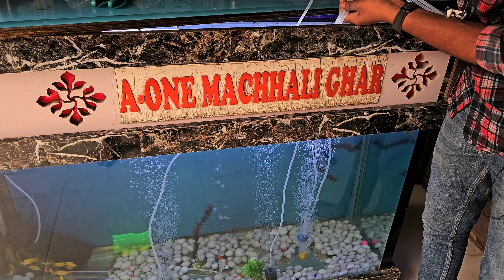Unboxing the Sobo SB-948 Air Pump | how to install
Welcome back to Machli Ghr! 🐠 Today, we’re unboxing the Sobo SB-948 air pump, a powerful and reliable tool for aquarium enthusiasts. 🎁

In this video, we’ll take a close look at:
✔️ The design and build quality of the air pump
✔️ Features and specifications of the Sobo SB-948
✔️ Why this air pump is a great addition to your aquarium setup

Whether you’re setting up a new tank or upgrading your existing one, this air pump could be the perfect fit for you. Watch till the end for our honest first impressions and tips on how to get started with it!

[Visit : Machli Ghar Shop , Diwan Road , Muzaffarpur Bihar , Guru jee]
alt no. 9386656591